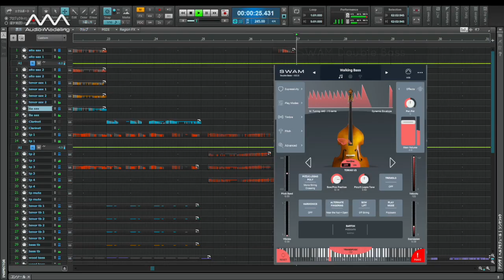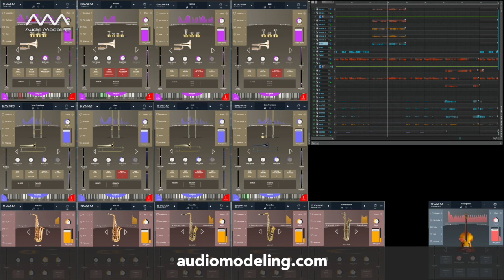A Big Band made entirely with Virtual Instruments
Check out Mizuki Tachibana's amazing virtual big band, with its fat SWAM horn section! The exhilarating swing comes from the great dynamic range and expression of the SWAM Trumpets, Trombones, and Saxophones v3. The ability of SWAM instruments to produce the full spectrum of moods, from beautiful, soft, breathy sounds to bright, strong blowing, breathes life into the music. While ideal for jazz work, the wide range of tones available by adjusting formants and other techniques makes SWAM Brass and Woodwinds excellent for almost any genre.

These are especially suited for jazz, but will also suit various genres of music because of the wide range of tone creation using formants and other techniques.